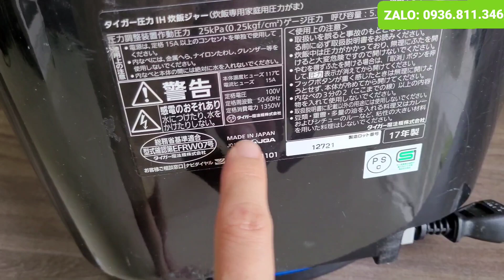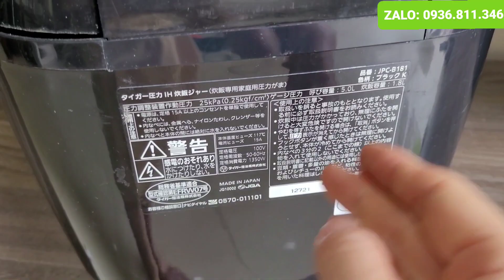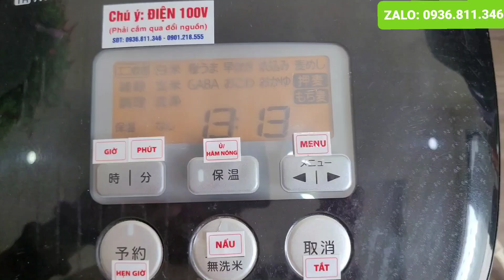❤TRỜI ƠI MÊ LUÔN | Nồi Cơm Tiger 1.8l | Cao tần Áp suất 2 bi | JPC-B xoong vân đá đẹp | 0936811346